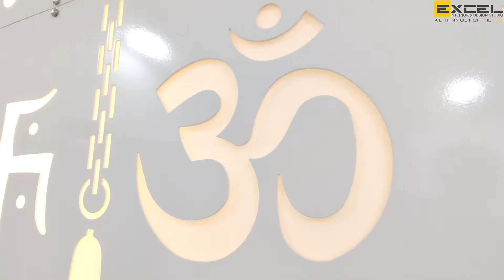3BHK Bunglow Interior Design in Pune | Excel Interior & Design Studio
Shot on OnePlus Nord